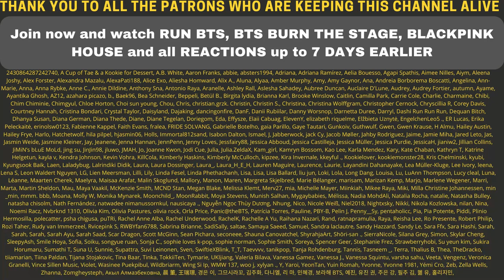WAIT WHAT? 😱😆🍅 TWICE TEASER - REACTION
Flo M.
Postfach 11 61
25442 Quickborn
Germany

Flo M.
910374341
Packstation 117
25451 Quickborn
Germany